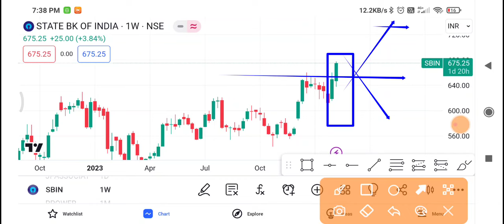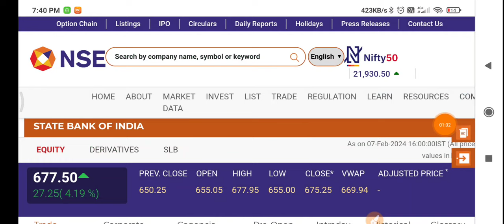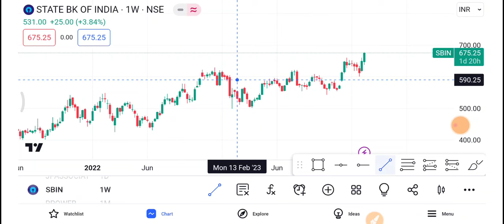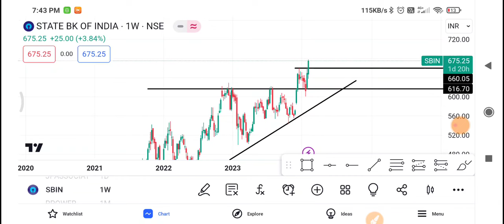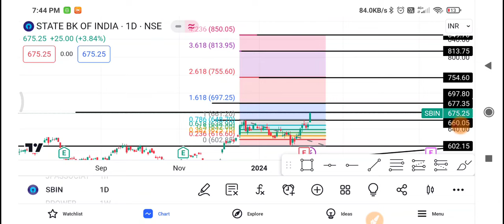SBIN Share Latest News | SBIN Share News Today | SBIN Share Price Today | SBIN Share Target